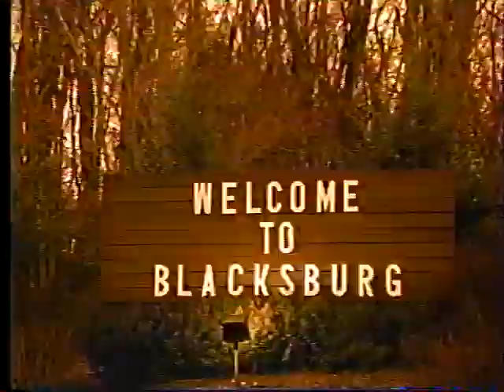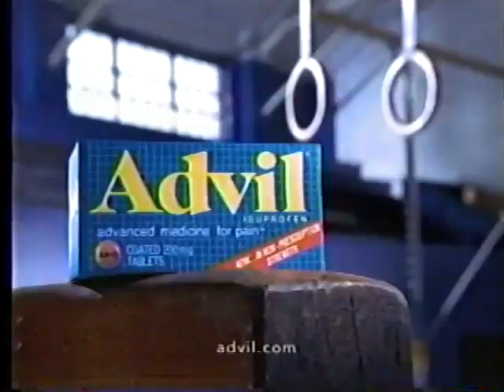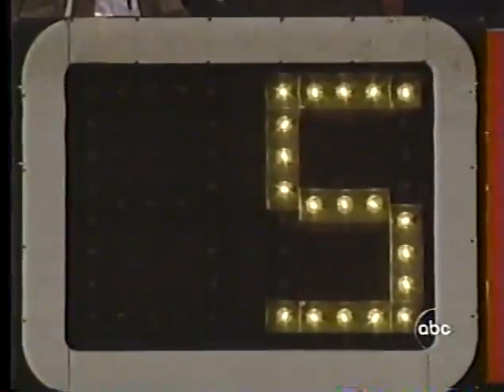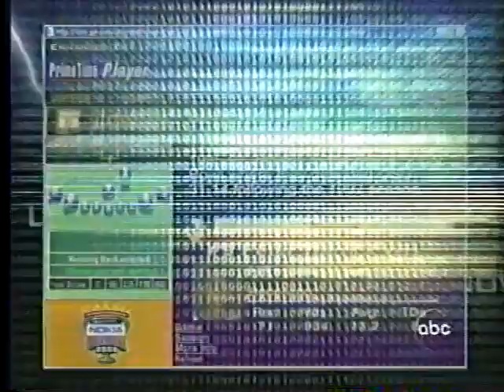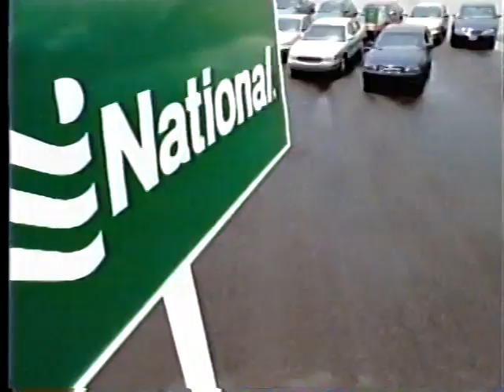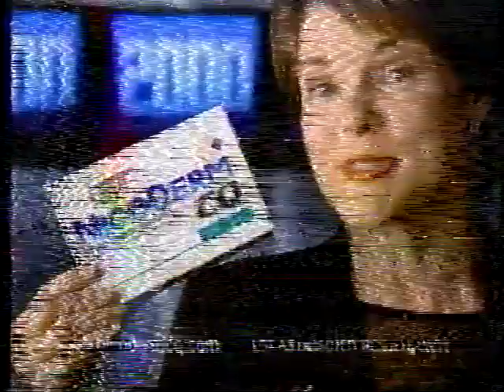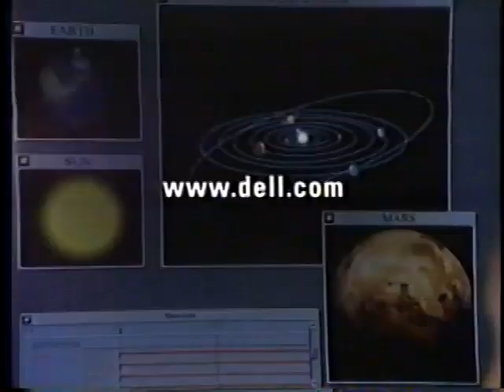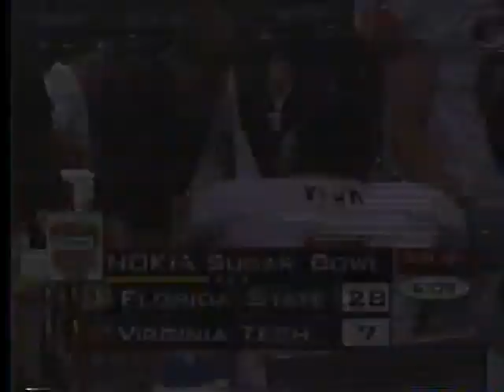2000 Sugar Bowl Virginia Tech vs Florida State (1999 Season)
NEW ORLEANS, LA - No. 1 at the start, No. 1 at the finish. Florida State is the perfect national champion.

Led by the sizzling Peter Warrick and the steady Chris Weinke, the Seminoles held off Virginia Tech for a 46-29 victory in the national championship game Tuesday night.

The Hokies' thrilling freshman quarterback, Michael Vick, did all he could to run his team to victory in the Sugar Bowl, but it wasn't enough.

Warrick electrified a Superdome crowd with a record 20 point game - he caught touchdown passes of 64 and 43 yards, returned a punt 59 yards for a score and snagged a 2-point conversion pass from Weinke.

The 27 year old Weinke completed 20 of 34 passes for 329 yards and four TDs - two to Warrick and two to Ron Dugans. Warrick finished with six catches for 163 yards in the highest scoring Sugar Bowl in history.

Vick threw for 225 yards and one TD and ran for 97 yards and a score.

Florida State (12-0) was certain to become the first team to go wire to wire in The Associated Press' poll since the preseason ratings began in 1950. The final AP poll will be released early Wednesday to confirm the obvious.

The Seminoles were automatically crowned national champs in the USA Today-ESPN coaches' poll under the Bowl Championship Series format.

All week, Warrick and his senior pals promised each other they would do everything possible to avoid losing three title games. They did - in a big way - and Bobby Bowden completed a remarkable year. He won his 300th game in the first father vs. son coaching matchup, celebrated his 70th birthday and 50th wedding anniversary and finally attained his first perfect season in 40 years as a coach.

Warrick came up with his best performance in the final game of his college career. In the first half, he caught three passes for 100 yards and his punt return helped the Seminoles build a 28-14 lead after 30 minutes of big plays. Last season, he was held to one catch for seven yards in a Fiesta Bowl loss to Tennessee in the national title game. In fact, in three previous bowl games, Warrick totaled five catches and no TDs.

He opened the scoring with his 64 yard grab, then took a punt and blazed past Tech defenders for a 59 yard score and a 28-7 lead.

Late in the game, with half the crowd of 79,280 chanting "Peter Warrick, Peter Warrick," Weinke reared back and threw a 43 yard TD pass to the wide receiver, who caught the ball while diving into the end zone with a Virginia Tech defender draped over him. The chants rang out again and Warrick ran to the sideline to celebrate with his teammates.

The win over the upstart Hokies (11-1) stamped the Seminoles as the Team of the Decade and ended a run of national title misses under Bowden. Since winning its first national crown in 1993, Florida State had lost two of the past three title games 23-16 to Tennessee last season, and 52-20 to Florida in '97 in what until Tuesday night was the highest scoring Sugar Bowl.

The loss ended Virginia Tech's dream season and a bid for its first national title in 107 years of playing football. Vick was valiant in defeat. The 19 year old lefthander overcame a lost fumble near the Seminoles goal line on the game's opening drive and led the Hokies back from a 21 point deficit to a 29-28 lead with 2:13 left in the third quarter.